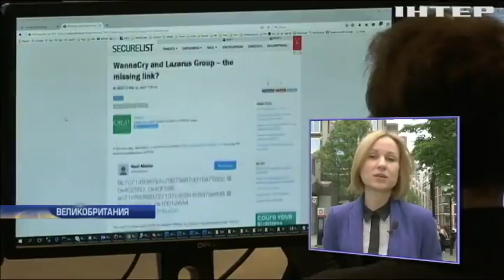Атаку вируса WannaCry могла начать Северная Корея